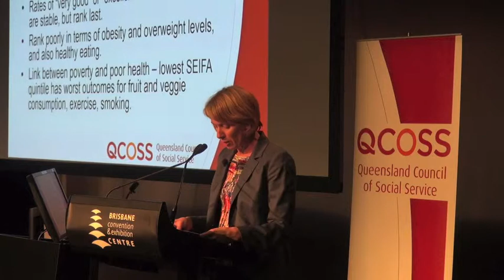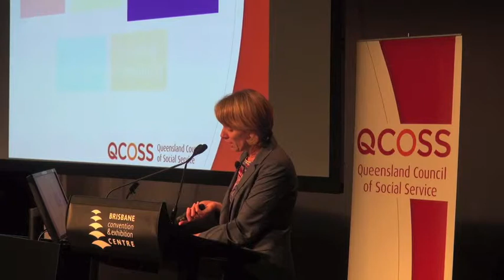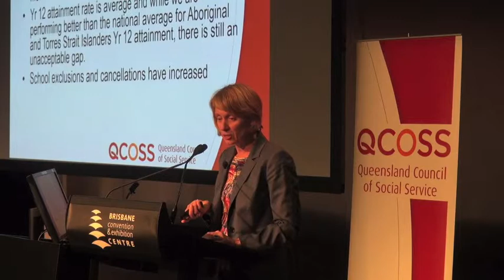IF: Indicator Framework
Linda Parmenter talks about the work QCOSS is doing to measure and track disadvantage and poverty in Queensland using the Indicator Framework.

Linda is the Senior Manager for Policy at QCOSS and  is speaking at the 2013 QCOSS conference in a plenary session about measuring social outcomes.